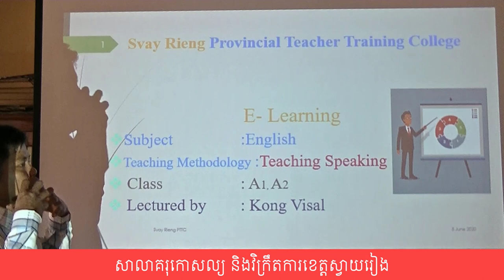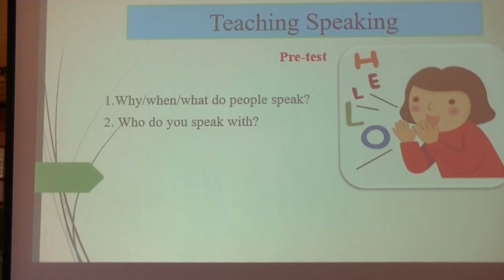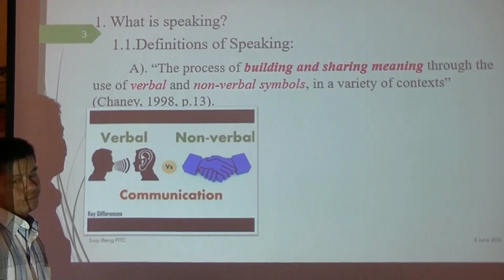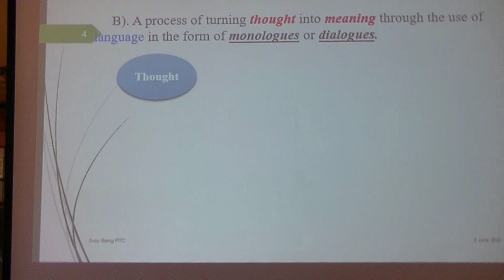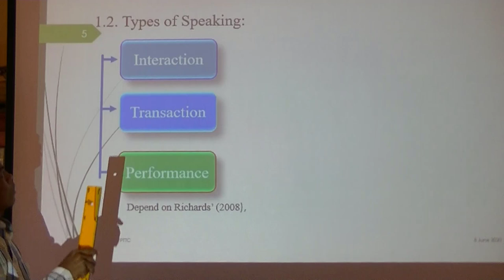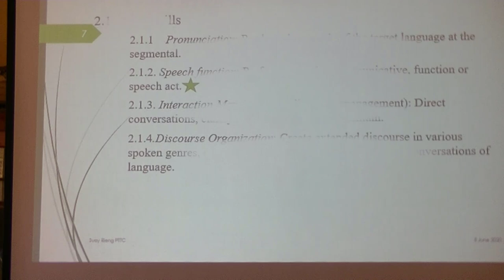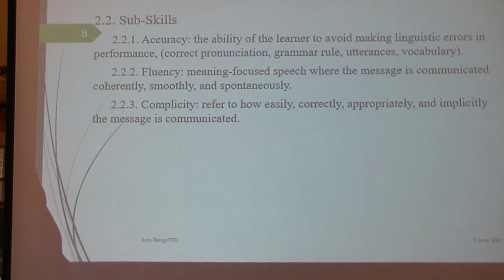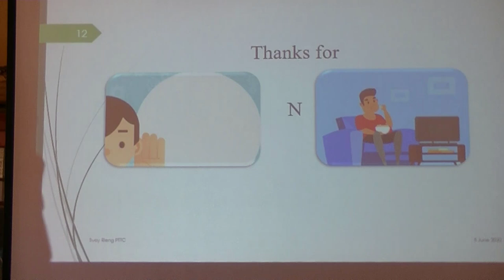Subject English,Teaching Methodology ,Teaching Speaking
សាលាគរុកោសល្យ និងវិក្រឹតការខេត្តស្វាយរៀង